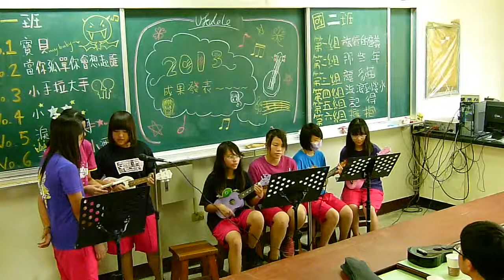『台南Kevin烏克麗麗』 歸仁國中6/19-1